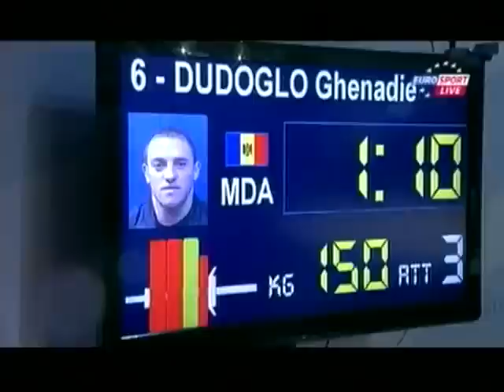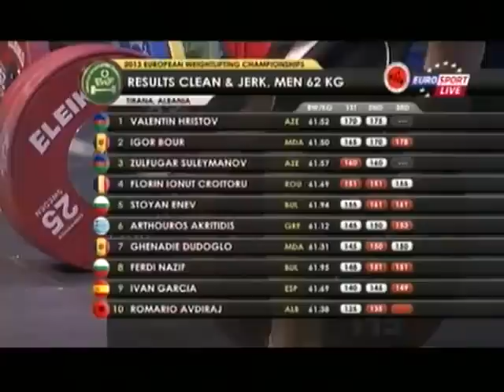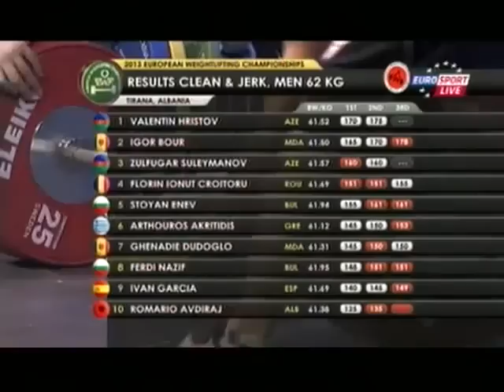Men 62 kg clean & jerk European Weightlifting Championships Tirana 2013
They send you a check or transfer to your Paypal account.

92-nd Men and 26-th Women
European Senior Weightlifting Championships
Tirana (ALB) 2013 April 5 - 15
Чемпионат Европы 2013
Тяжёлая атлетика

RESULT MEN 62 Kg Senior TOTAL

1. HRISTOV Valentin /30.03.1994 /AZE /A /61.52 /137 /175 /312
2.BOUR Igor /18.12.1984/ MDA /A /61.50 /134/ 170/ 304
3. SULEYMANOV Zulfugar /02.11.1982 /AZE /A /61.57 /130 /160/ 290